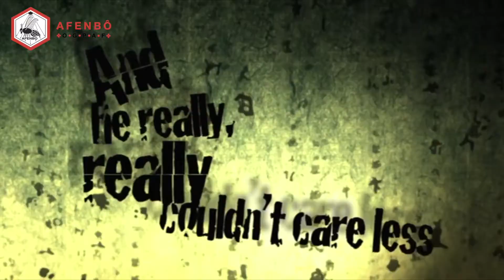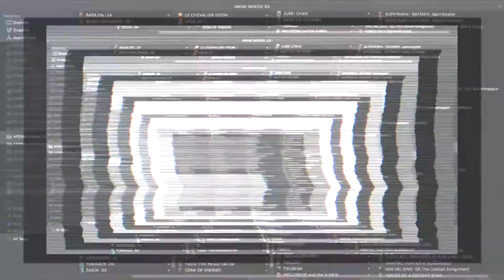NABARI NO OU – Anime Trailer 1 | AFENBO ✤O•G•P•A•F✤ | HD–1080|60 FPS*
. ✤ BUY OUR PRODUCTS ✤:

. ✤ ID Section ✤:

– NAME: NABARI NO OU
– AIRED PERIOD: [Apr 7, 2008 to Sep 29, 2008]
– # of EPISODES: 26
– From STUDIOS:  J.C.Staff
– Outlines different GENRES: Action,  Fantasy,  Supernatural, Comedy,  Drama,  Shounen
– Play for a DURATION of: 24 min. per ep.
– Is RATED: PG-13 - Teens 13 or older

. ✤ SYNOPSIS ✤:

– Silent, apathetic, yet mischievous, 14-year-old Rokujou Miharu is the bearer of the hijutsu, "Shinrabanshou," a powerful technique many ninja clans desire to possess to become the ruler of Nabari. Fellow classmate Kouichi and his English teacher Kumohira are both secretly Banten clan ninjas, pledging themselves to protect Miharu from his many attackers. Keeping apathetic, Miharu attempts to reject their invitation to join their ninja "club." However, after numerous attacks, he finds no choice but to join their group as a means for his survival. Slowly, Miharu takes a step closer to becoming the ruler of Nabari.

. ✤ WATCH Similars or Others ✤:

– Naruto:
– Black Butler:
– .hack//Sign:

🙏🏼 : THANKS!...